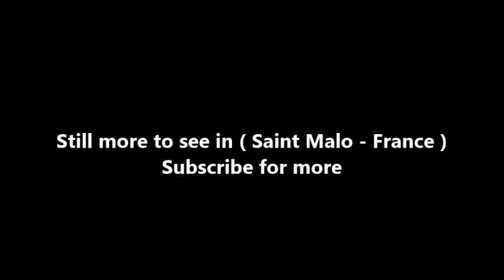Places to see in ( Saint Malo - France ) St Vincent Cathedral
Saint-Malo Cathedral is a Roman Catholic church located in Saint-Malo, Brittany. The church was founded in dedication to Saint Vincent of Saragossa, and constitutes a national monument of France. It was built in a mix of Roman and Gothic styles during the episcopacy of Jean de Châtillon (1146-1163) on the site of an ancient church founded in the 7th-century. The cathedral suffered damage during WW2 when the steeple toppled onto the Sacred Heart Chapel. An organ which had been built in 1893 by Louis Debierre was destroyed. On 21 May 1972, after twenty-eight years of work, a ceremony was held to celebrate the completion of the restoration.

Historical records of the rocky outcrop on which Saint-Malo stands show that a hermit called Aaron d'Aleth founded a hermitage there towards the middle of the 6th-century. A Welsh monk called Maclow or Mac Law or Malo arrived to the rock and joined Aaron. Malo devoted himself to preaching and in due course became Bishop of Aleth (Saint-Servan) He was succeeded by Saint Gurval who had a church built in honour of his predecessor. This church, burnt by Charlemagne's lieutenants in 811, was rebuilt in 816 by bishop Hélocar and was given the name of the deacon saint Vincent d'Espagne who had been martyred in 304 by Diocletian. In the middle of the 9th-century, the Breton king Nominoë nominated Aleth as the location of the episcopacy and called it "Pagus Alethensis".

Several elements of de Châtillon's 12th-century building remain today including part of the cloisters, the nave and the transept crossing. The choir was constructed in the 13th-century and the construction of the tower started in the 12th-century, and was finished in 1422. The south side of the cathedral and the three chapels in the choir area date to the 15th-century. Between 1583 and 1607 the north side of the cathedral was reconstructed and the north transept enlarged. In the 18th-century the south chapel was built and the façade of the cathedral was reconstructed between 1772 and 1773. A door, previously kept in the courtyard of the Hôtel-Dieu in the rue Saint-Sauveur, was brought to the cathedral in the early 17th-century and a portal from the Chapelle Sainte-Anne-des-Ursulines was placed in the south-west of the cathedral.

The layout of the cathedral follows that of the Latin cross. The vaulting of the choir and the south aisle is ogival (gothic), the vaulting for the north aisle is groin vaulting and the ceiling of the south chapel is decked with modern paneling. Overlooking the ambulatory is a stone 12th-century sarcophagus containing the relics of Jean de Châtillon, the first bishop of Saint-Malo.

At the base of the chevet is a chest containing the relics of a 2nd-century martyr Saint Célestin, given by the pope Pie VII to Saint-Malo's last bishop Monseigneur Courtois de Pressigny. In 1422 rebuilding of the tower was started using the foundations of the earlier tower. In August 1858 Napoleon III and Empress Eugénie were passing through Saint-Malo and were persuaded by Abbé Jean-François Huchet to finance the addition of an arrow to the tower spire which would be visible from the sea. There is a statue of Abbé Jean-François Huchet in the cathedral by Jean-Marie Valentin.

( Saint Malo - France ) is well know as a tourist destination because of the variety of places you can enjoy while you are visiting Saint Malo . Through a series of videos we will try to show you recommended places to visit in Saint Malo - France